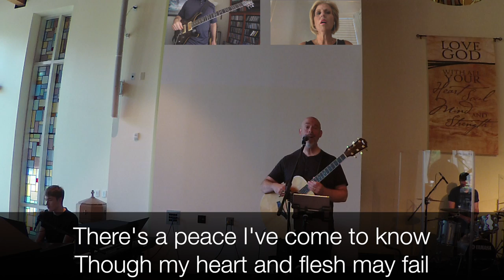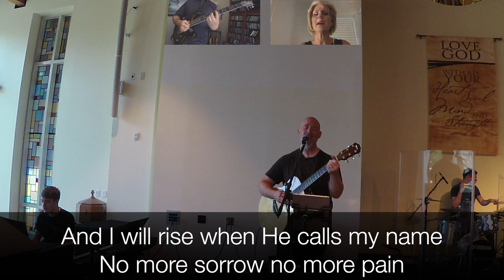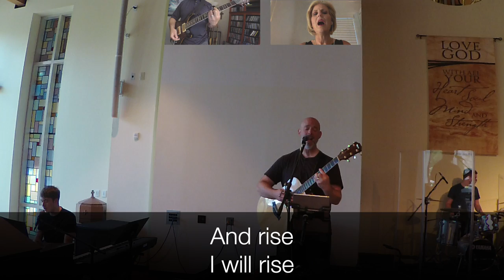I Will Rise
The Sunburst! Band at Bexley United Methodist Church playing "I Will Rise" for online worship on September 6th, 2020.

Chris Tomlin, Jesse Reeves, Louie Giglio
2008 Vamos Publishing, worshiptogether.com songs, sixsteps Music, Thankyou Music, and spiritandsong.com (Admin by Capitol Christian Music Publishing)